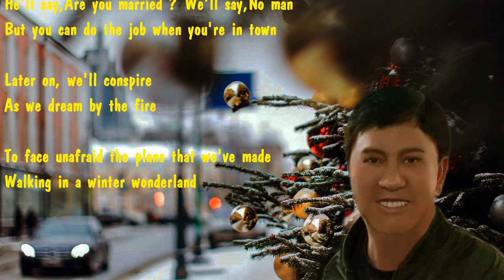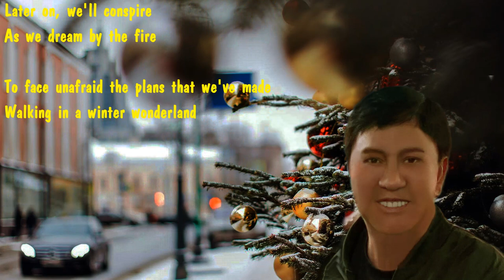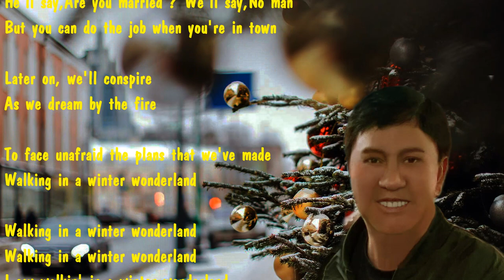WINTER WONDERLAND (Felix Bernard / Richard Bernhard Smith) - Singer(Tiếng hát): Trần Minh Mẫn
A popular song for the holiday season covered by many famous singers.